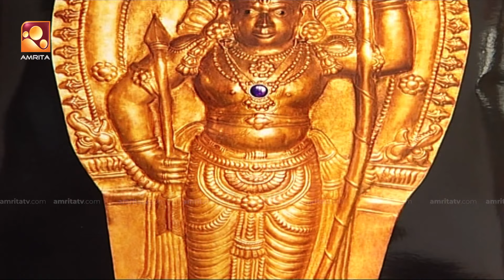Sandhyadeepam 2 | Episode - 508 | സന്ധ്യാദീപം | Amrita TV